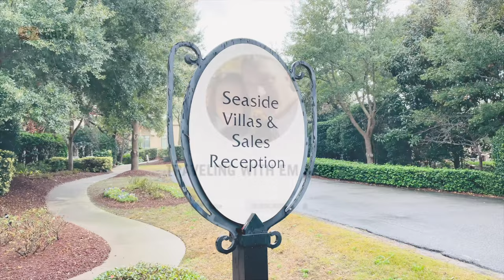We Survived a Timeshare Meeting! We Give You All The Details!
You most likely at some point have been given a chance to go on a free vacation if... you listen to a timeshare presentation! So what are those timeshare meetings like?  How long are the meetings? How pushy are the sales people?  We go over all this and more!

1. We Visited The Last Yogi Bear Honey Fried Chicken Restaurant in the United States! - Hartsville, SC